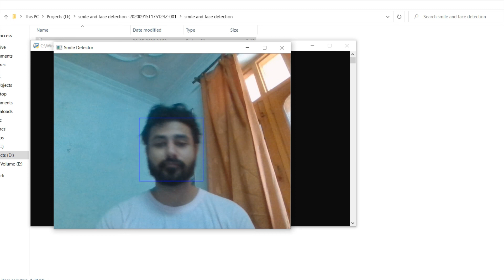Smile Detection in Python